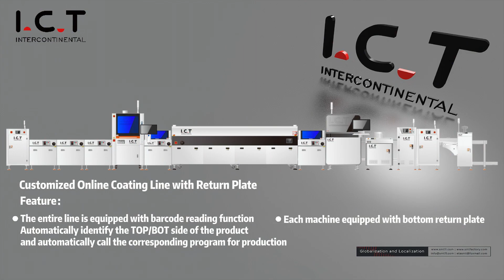Efficient PCBA Coating Solution: Automated Dual-Sided Processing | PCBA Coating Manufacturing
Looking to enhance your production efficiency? Our PCBA Coating Solution offers automated dual-sided processing, ensuring optimal productivity.

🔍 The entire PCBAcoatingsolution production line is equipped with barcode scanning capability, enabling automatic identification of the product's TOP/BOT surface. It automatically calls up the corresponding program for production, making it more intelligent.

🔄 The PCBA coating line also features dual-process capability for simultaneous production of TOP/BOT surfaces, enhancing production efficiency and flexibility.

💼 The PCBA Coatingline bottom section includes a return function for fixtures, reducing fixture handling and significantly saving manpower. Make your production line more efficient!

✅ Chapters
00:00 Opening
00:36 When PCBA board (A side) enters the coating machine
01:37 Enter coating AOI
02:13 Each machine equipped with bottom return rail